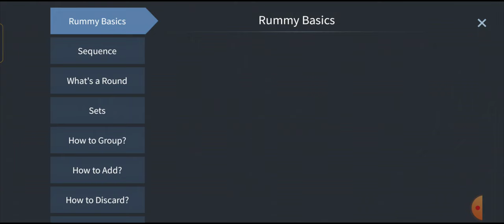rummy palace se withdrawal kaise kare rummy palace kaise khele